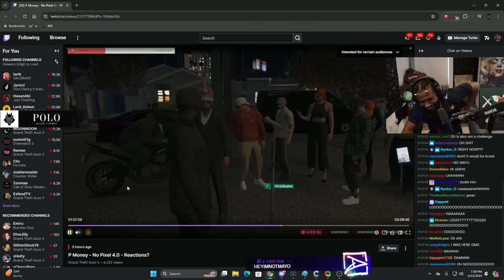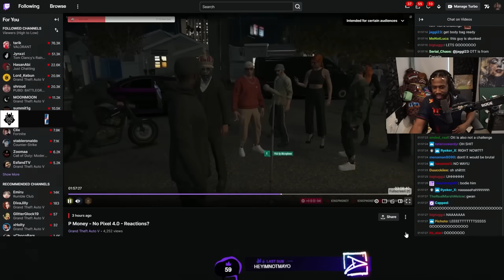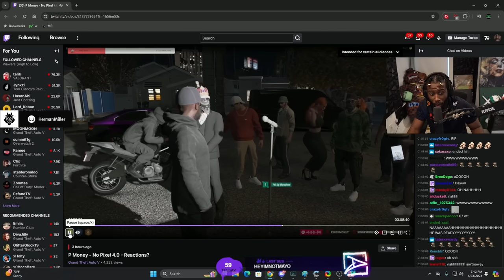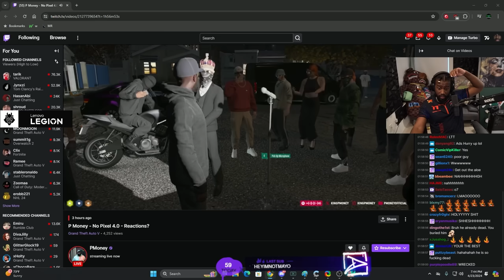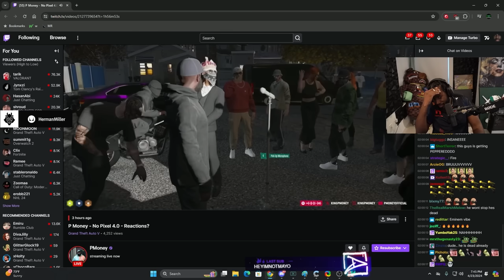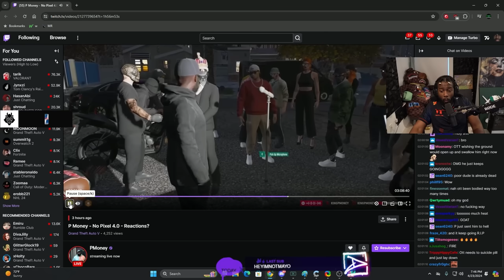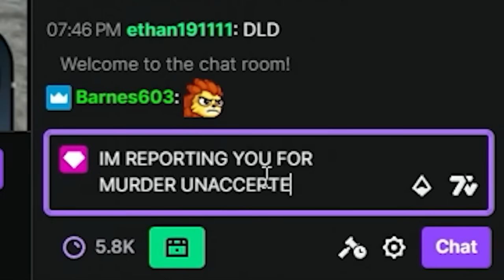Dean Reacts to P Money Diss of OTT | NoPixel 4.0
NoPixel 4.0 GTA 5 RP streamer clips of Deansocool (Dean), Denzel Shiesty.